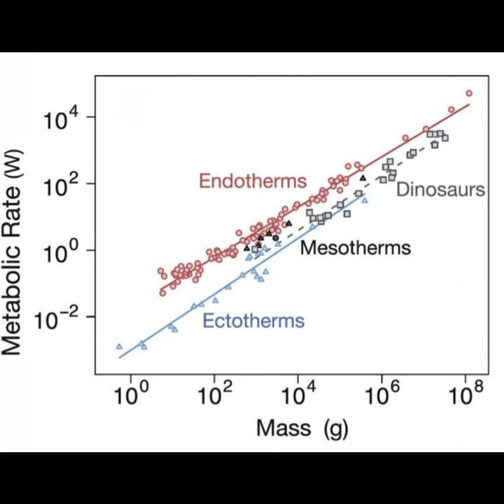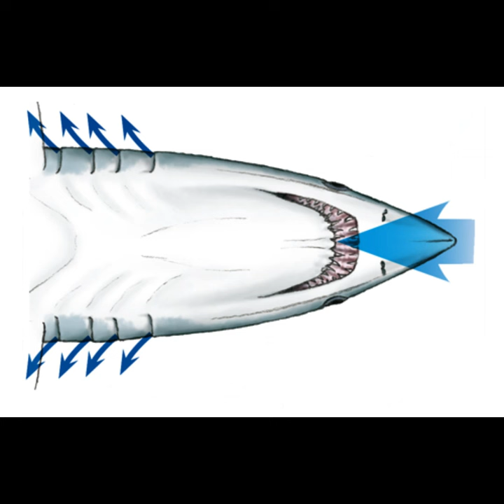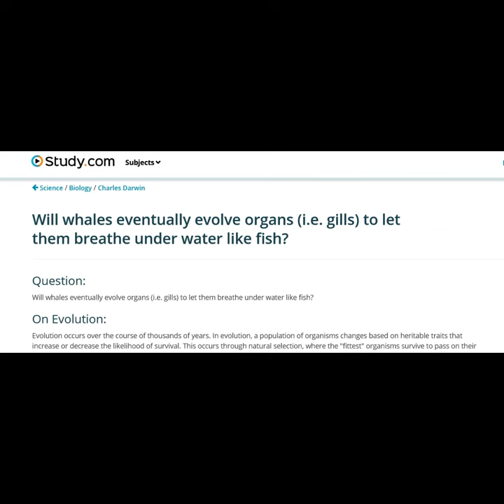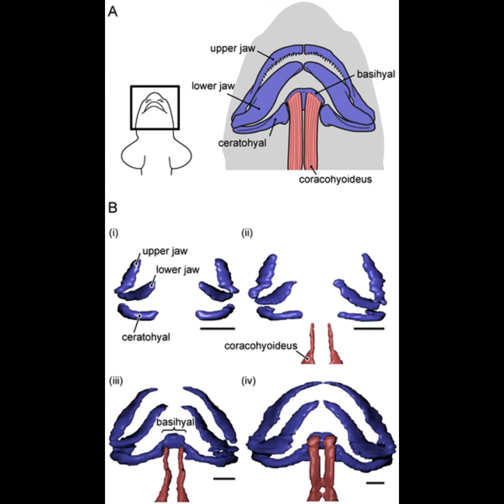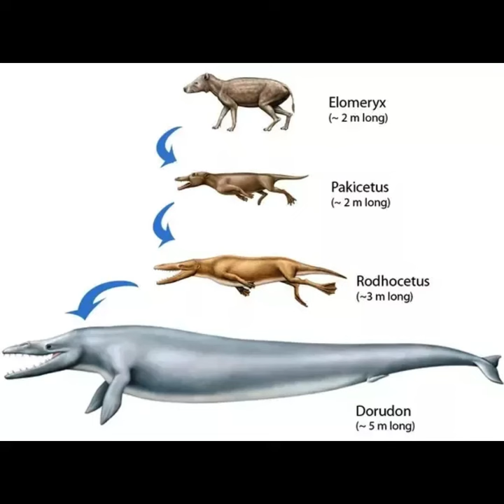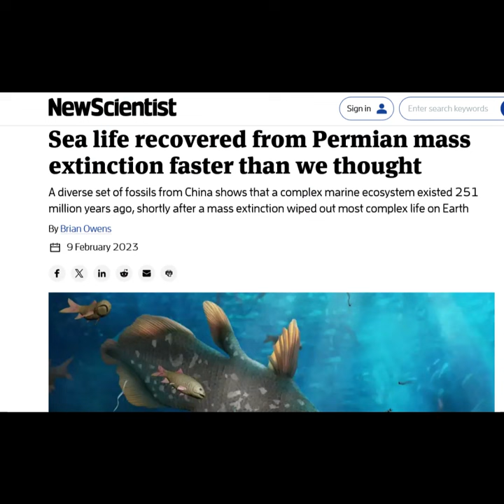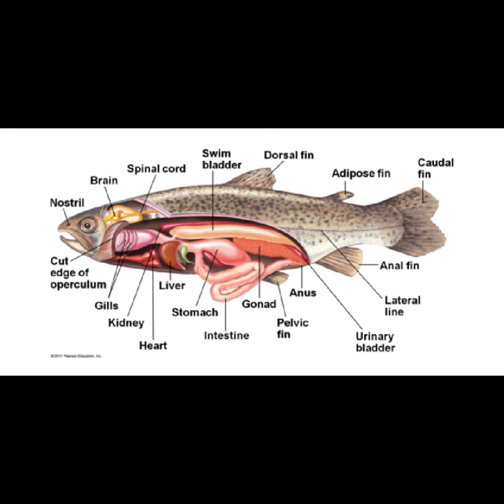Do Sharks Have to Keep Swimming or Suffocate (and Why Whales Make Sense)?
The answer lies in how soluble oxygen is.